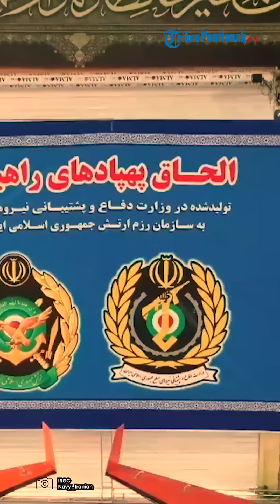®️🔴 Drone Iran ‘Hantui’ Kapal Perang AS di Teluk Persia❗ Bidik Kapal Induk USS Eisenhower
Sebuah drone Iran dilaporkan terbang di dekat kapal induk Amerika Serikat di Teluk Persia.

Dikutip dari Tribunnews.com, drone tersebut melewati kapal saat berada di perairan internasional.

Dikutip dari Ria Novosti, drone Iran tersebut terbang di dekat kapal induk USS Eisenhower di Teluk Persia.

Judul: Haunted House
Artis: Mike Block